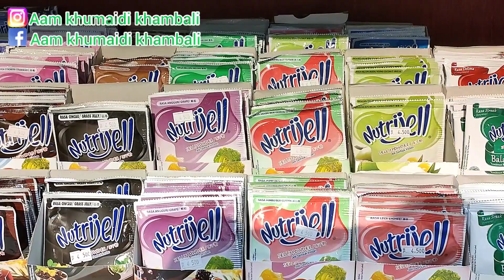CUMA MODAL DI ADUK UNTUNGNYA BESAR!! IDE JUALAN 2023 ES LUMUT VIRAL TIKTOK 3000AN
ide jualan es lumut viral tiktok, resep membuat es lumut viral tiktok, minuman viral es lumut di tiktok.
Assalamualaikum teman teman subscriber, berjumpa lagi di channel Aam Salman354 , kali ini saya akan membagikan kembali Ide Jualan Modal Kecil 2023 Cara Membuat Es Lumut Viral Tiktok...langsung saja ..

Bahan bahan :
2 sachet nutrijell melon uk 10 gr : 4000
490 gr susu kental manis            :13.000
200 gr gula pasir                           :  2500
es batu free
1200 ml air putih free
standing pouch + cup  (di sesuaikan harga di daerah teman teman )
Total Bahan Pokok semua          : 19.500
( belum termasuk cup + sedotan )

1 Resep Jadi 1.5 liter
cup 12 isi 180 ml + es batu jadi 8 cup
di jual 5000 x 8 = 40.000
standing pouch uk 9 cm isi 80 ml + es batu jdi 18, di jual harga 3000 x 18 = 54.000
standing pouch uk 10 cm isi 150 ml + es batu jadi 10, di jual harga 4000 x 10 = 40.000

harga ini bisa berubah ya teman teman..di sesuaikan dengan harga di daerah teman teman...Semoga video ini bermanfaat bagi teman teman, jangan lupa dukung terus channel ini Aam Salman354 dengan cara Like Komend Share dan Subscribe serta tekan tombol loncengnya..
Sekian..Terima Kasih..Wassalamualaikum..